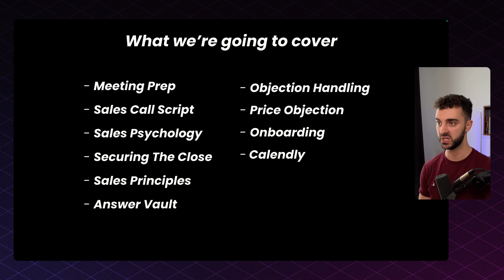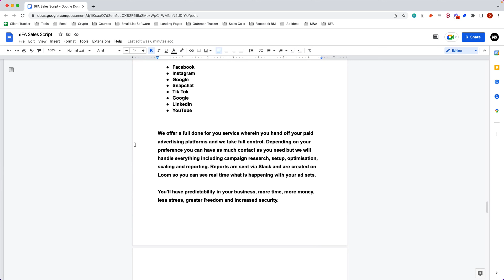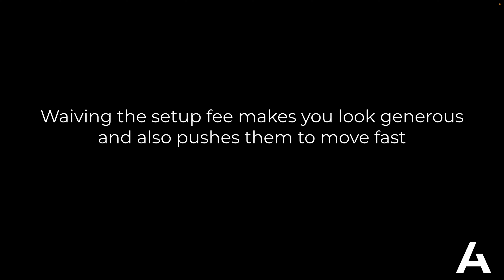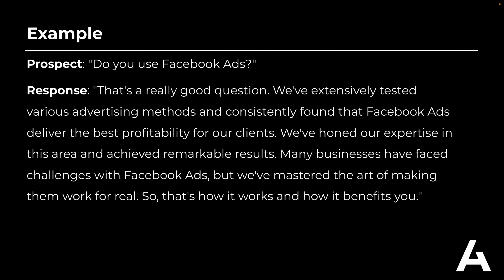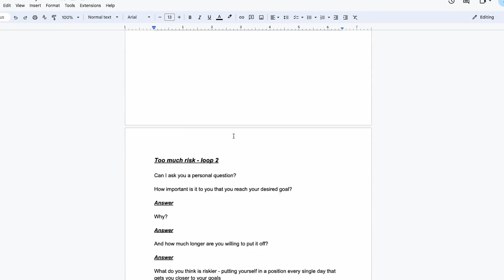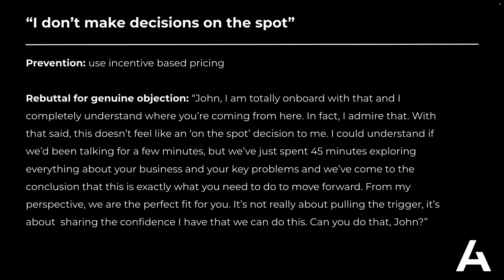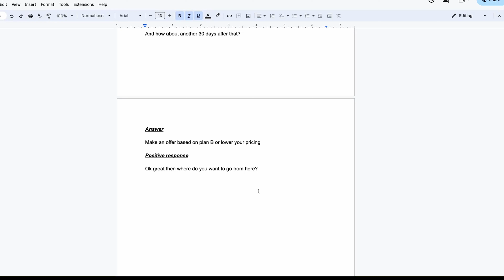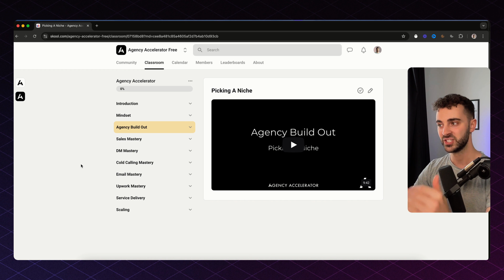Free SMMA Sales Masterclass ($0-$10k/mo Free Course)